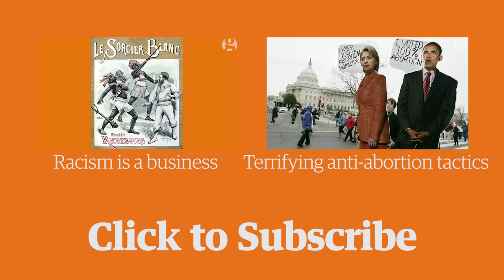Is it ok to pick on fat people? Deborah Coughlin | Comment is Free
Deborah Coughlin has been fat and thin loads of times, going from a size 18 to 14, then 22 to eight, and 14 back up to 22 again.
Many businesses and individuals alike seem to think it's acceptable to discriminate against big people because of their weight. But, she argues, it's about time attitudes towards fatties – and even perhaps the law – began to change.